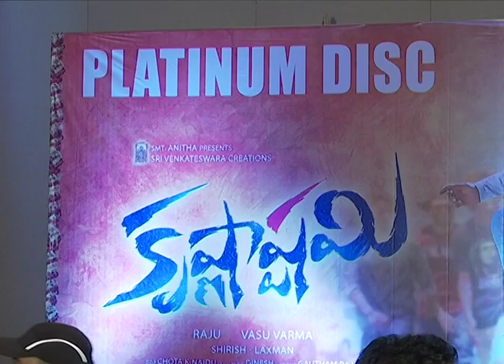Krishnashtami Platinum Disc Function